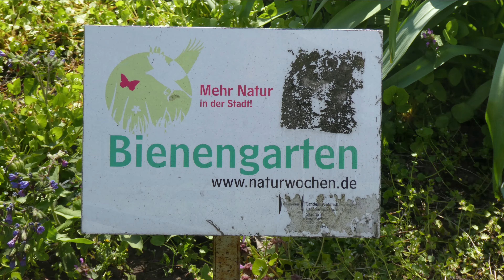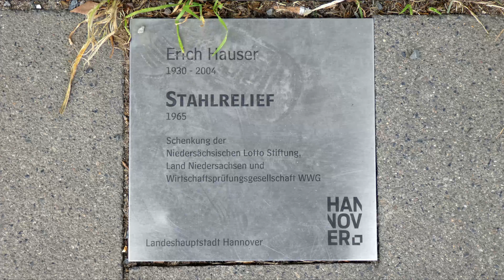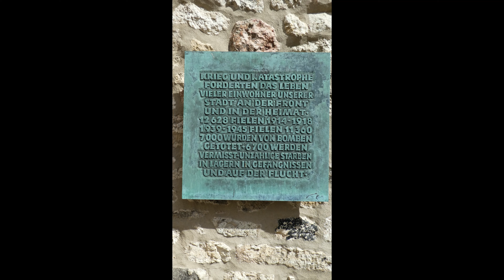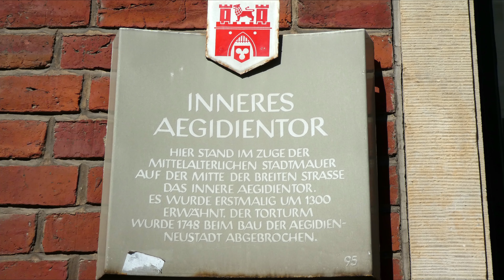HANNOVER CITY - 23.APRIL 2021 10UHR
Hannover City am 23.April 2021 Lockdown Tag 130   10:00 Uhr  4k

Brunneneröffnung in Hannover, zwar erst nur zwei aber das kann ja noch werden.Und mal wieder Ausgangsbeschränkung von 22-5Uhr...wir drehen uns im Kreise...und einige neue lustige Corona-Verordnungen...(siehe unter Hannover.de).Und zur Ablenkung des Volkes: - Macht mit! Hannover geht in die Offensive, um die Innenstadt von morgen zu erfinden. (Falls wir morgen noch eine Innenstadt brauchen...) Nun ja,ansonsten alles beim alten...
Die Brunnen:
Brunnen am Landtag (Schlossbrunnen - erbaut 1828/29)  / Hannah-Arendt-Platz
Brunnen am Ballhof (Ballhofbrunnen - 1975 - Helmut Otto Schön)  / Ballhofplatz

---Manchmal wünsche ich mir die Zeit zurück,in der man abends um 20Uhr erfuhr was so passiert ist und dann hatte man wieder 24 Stunden Ruhe.---

Die 7-Tages-Inzidenz (Stand 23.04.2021) pro 100.000 Einwohner liegt für die Region Hannover tagesaktuell bei 139,9

Lockdown Tag 130 ,heavy Lockdown Tag 90

Fotos/Videos/Schnitt: JANGO TV HANNOVER 2021/04